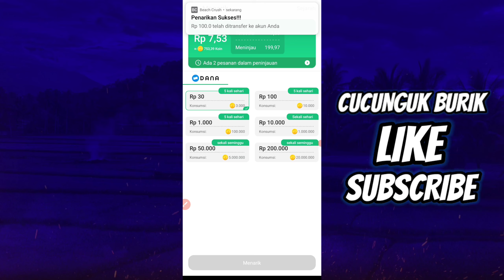Beach Crush Game Penghasil Uang 2022 Terbukti Membayar Saldo Dana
Beach Crush

Game ini terbukti membayar, dan bisa ditarik melalui dana

semoga bermanfaat

beach crush
beach crush terbukti membayar